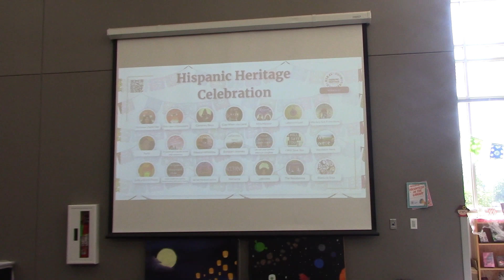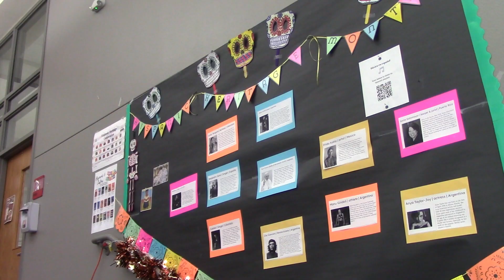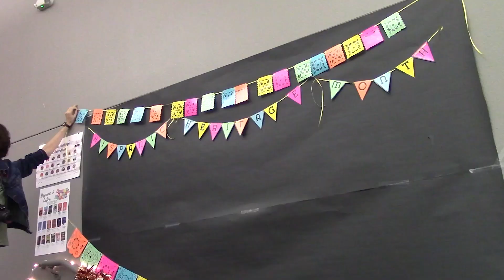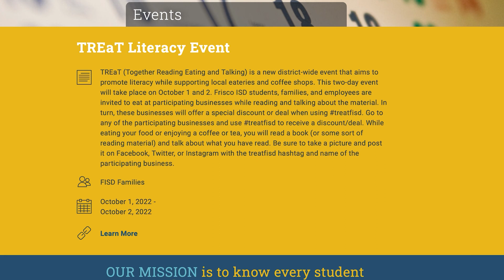September 30 Daily Update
Wingspan's Christine Han brings you today's news and announcements, including Hispanic heritage month, the FISD TREAT event, this week's edition of Real Talk, and today's sports.